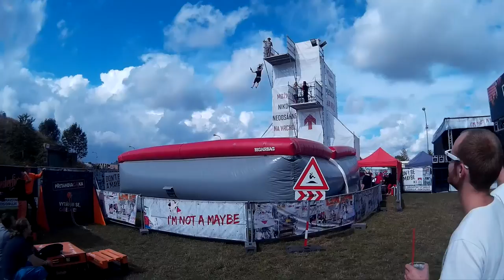AIR Festival 2014 @ Hradec Králové, náš víkend :)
% 2. den %
""Full HD"""